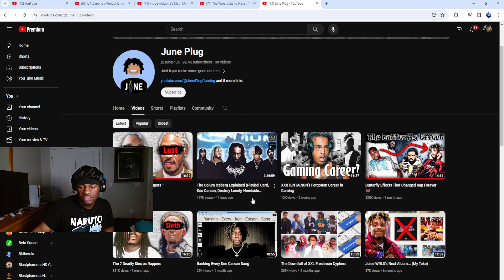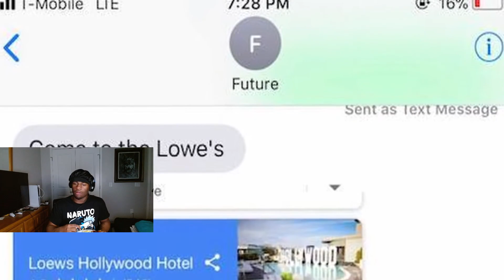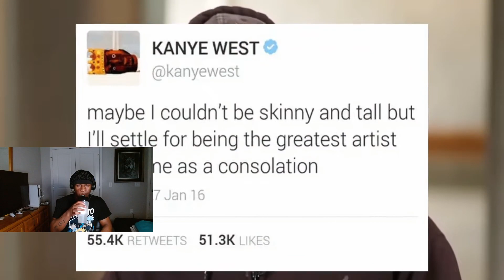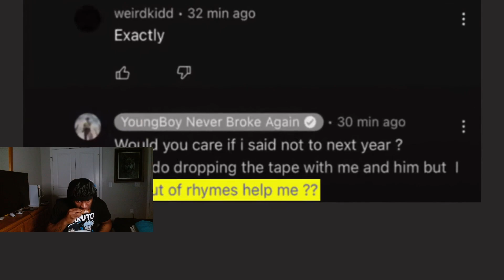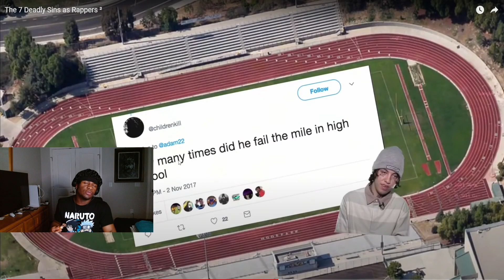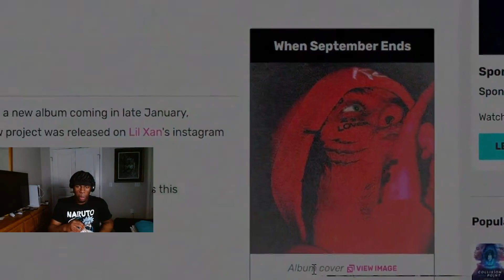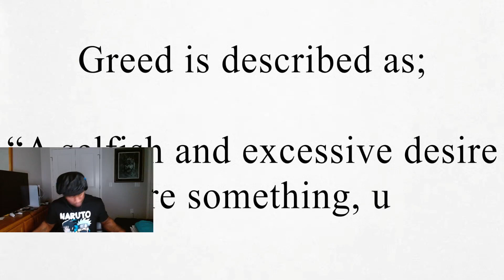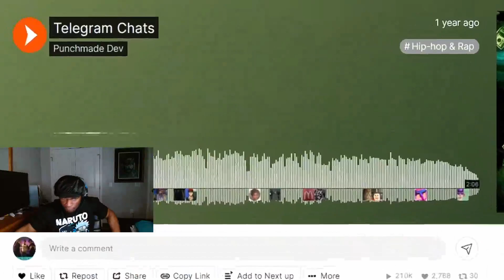TYNOWOLF REACTS THE TO 7 DEADLY SINS OF RAPPERS